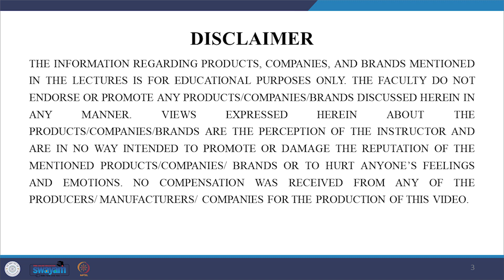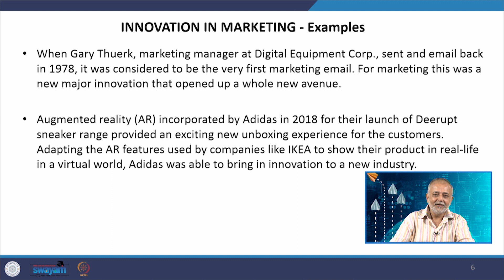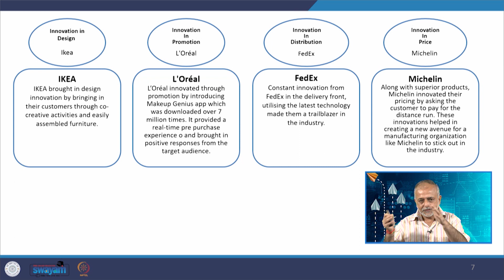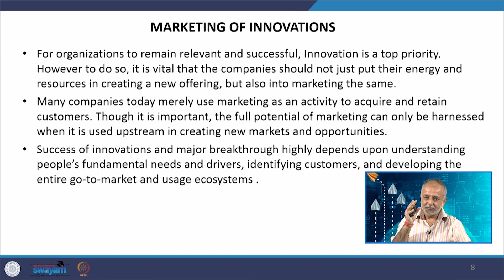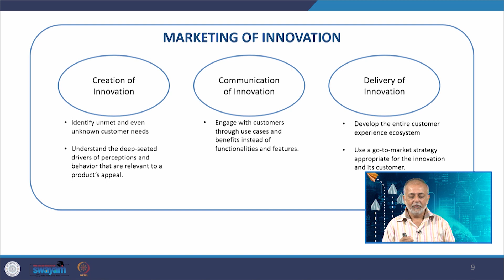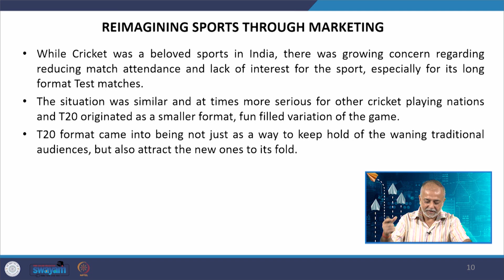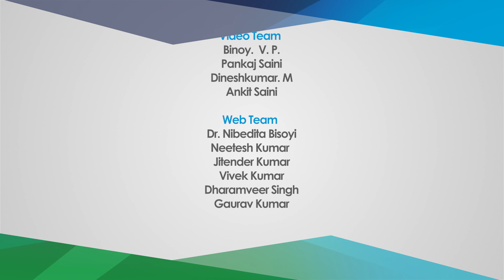Lecture 04: Innovations in Marketing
The lecture discusses in depth the innovations happening in marketing. It provides a brief picture on the innovations happening in elements of marketing mix, primarily product design, promotion, distribution and price while also touching on marketing of innovations.